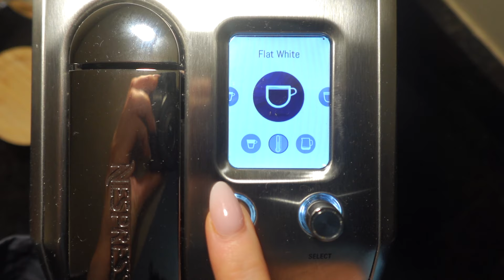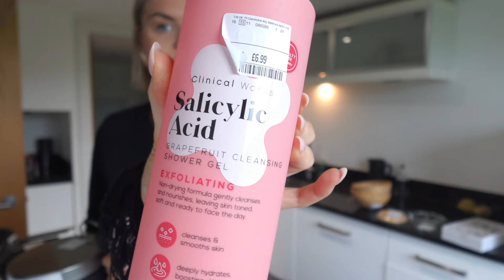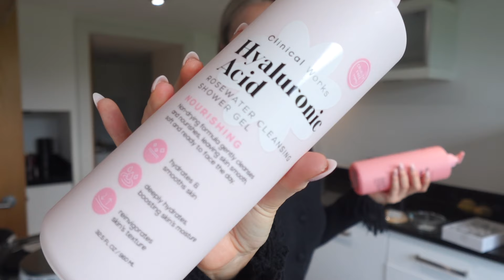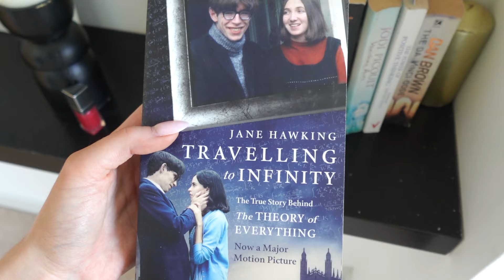WEEKEND VLOG | Homeware Shopping | IKEA, TK Maxx & M&S Haul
Hey guys,

Spend the weekend with me after I've just moved into my new apartment!🫶🏼